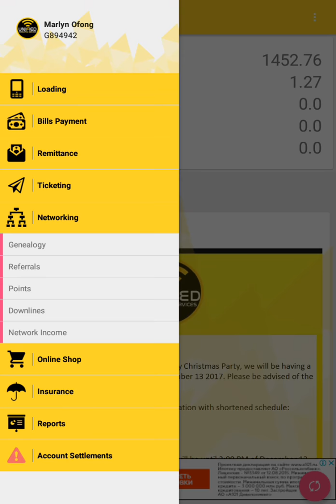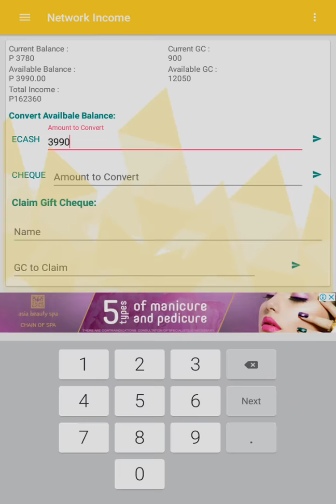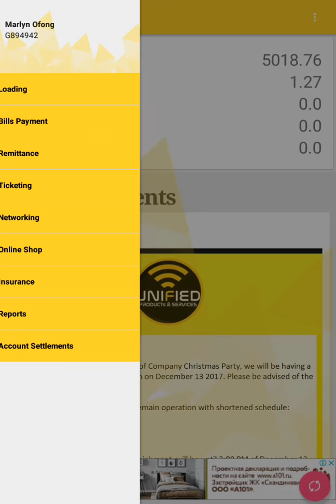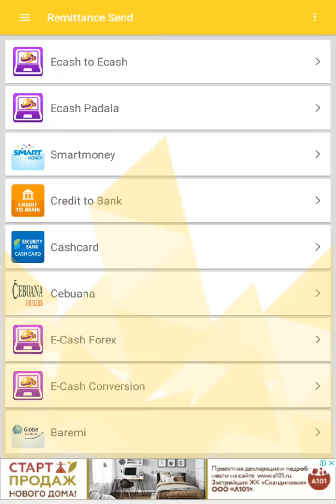How to get our Network Income